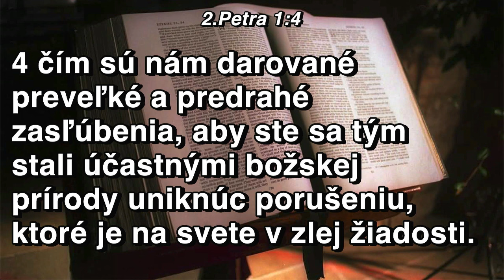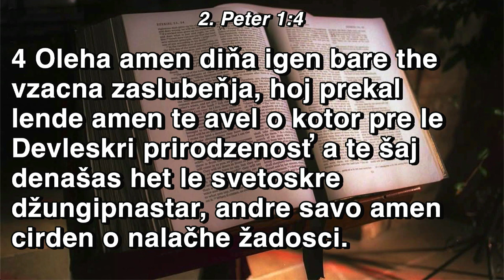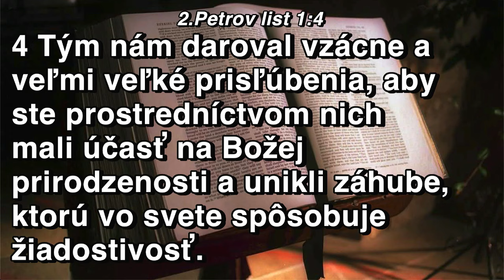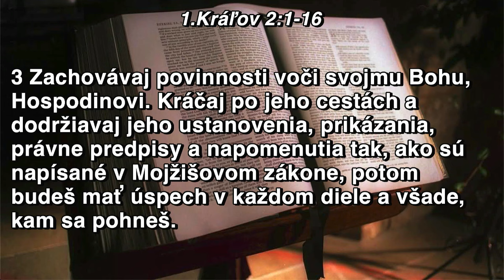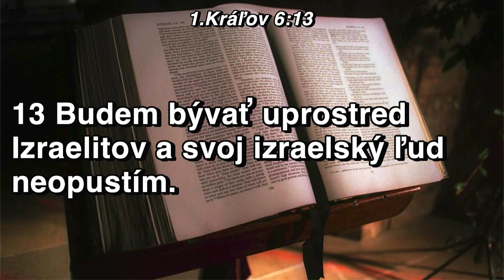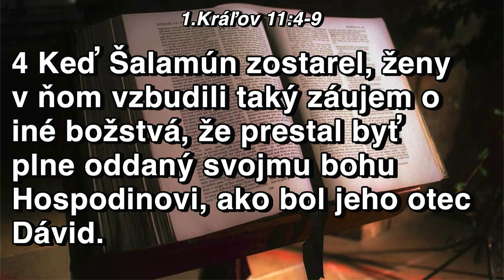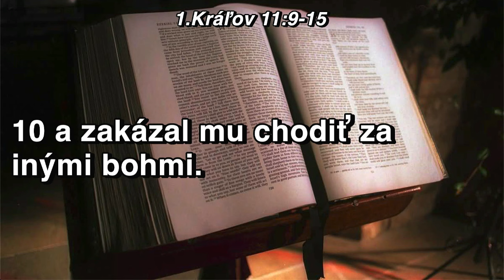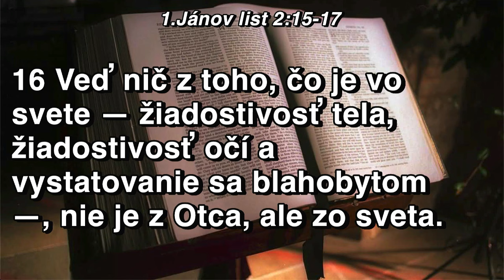Marek Gombar kázen, Konferencia Prešov 2024